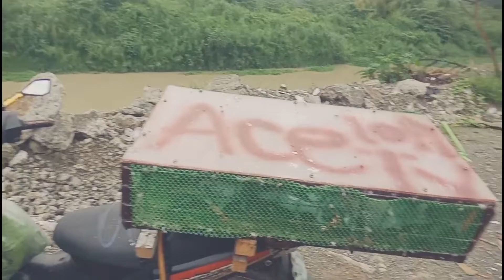san mateo rizal selftoss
maraming salamat po sa patuloy na suporta GODBLESS US ALL